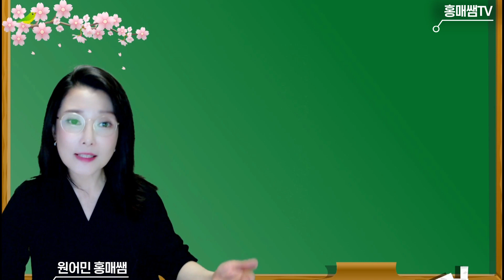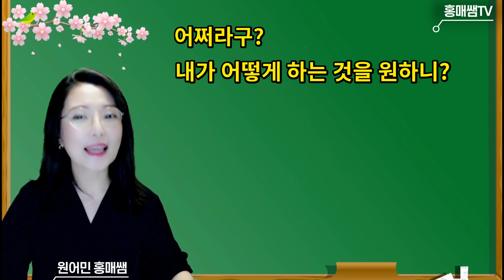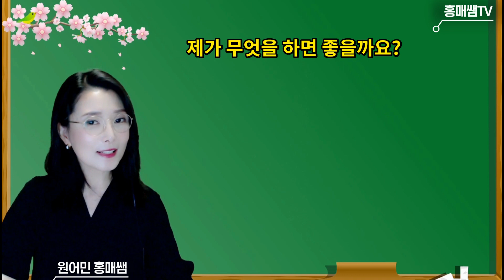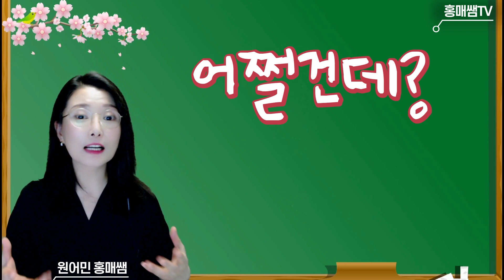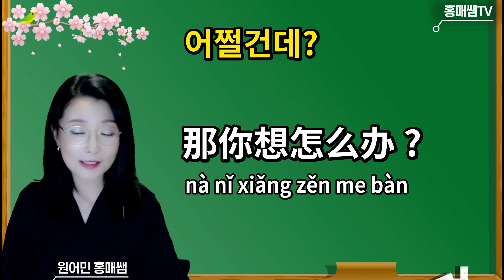💛어쩌라구? 어쩔건데? 💛중국어로 뭐라 하지?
홍매쌤 특강👉중국어 원어민발음의 모든 비법 (83강) 강의 신청
6개성조,400여개 병음발음 전부 하나씩 설명, 800개 생활표현 mp3 및 예문 자료 제공
발음 입문한 초급자부터 고급자까지 모두 수강 가능.

💖원어민 홍매쌤:  중국어, 살아가는 이야기, 음악을 나누는 곳
💛운영자:박홍매-중국에서 태어나 21년, 일본 9년 거주, 현재 한국 거주 중
💖매주 토요일 밤 10시30분 실시간 중국어강의 진행(멤버십2 가입회원 대상)